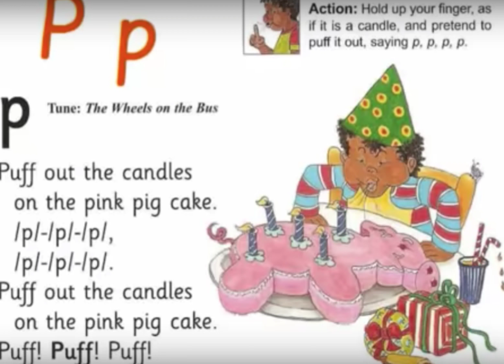Jolly phonics p song | Go Kindergarten